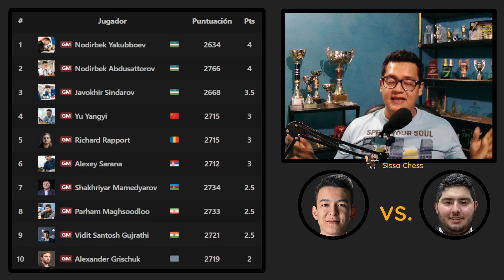¡EL GENIO UZBEKO NOS VUELVE A SORPRENDER🤯💥! | Abdusattorov vs. Maghsoodloo | (UzChess Cup 2024)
El genio uzbeko Abdusattorov nos vuelve a demostrar su estilo de juego súper agresivo y en esta partida destroza a su rival con un sacrificio de dama incluído🤯💥!!